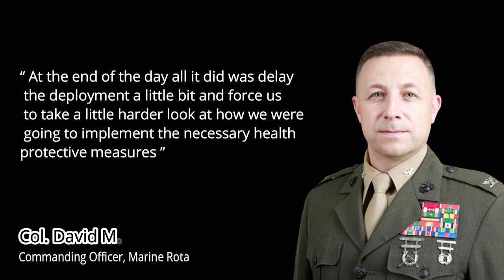Second Wave of Us Marines for Training Rotations has Arrived in Australia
A second wave of US Marines sent to Northern Australia as part of the Marine Corps’ annual training rotation has now entered mandatory quarantine. The US Marines will be in quarantine for two weeks, where they also will be tested twice for the potentially deadly disease virus.

Just before the newest wave of US Marines showed up to Australia, US Marines in the first wave of “approximately 200″ US Marines were released from the quarantine facility, according to Chuck Little, deputy director of communication strategy and operations for US Marine Corps Forces, Pacific. All Marines in the first wave tested clean from the virus, according to the Marine Corps.